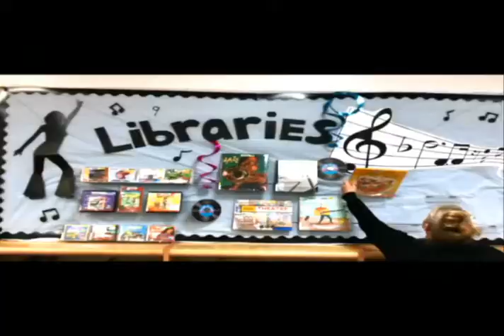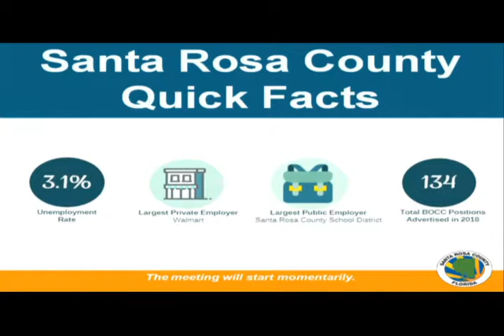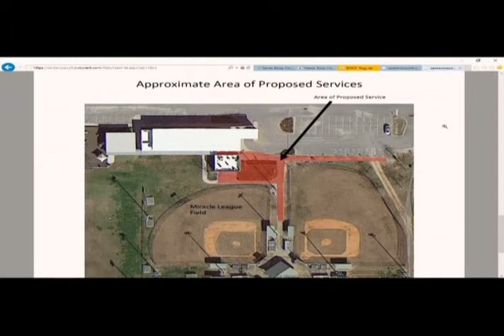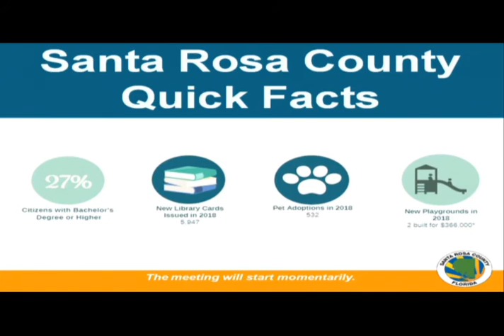March 28, 2019 - BOCC Regular Meeting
Santa Rosa County Board of County Commissioners
March 28, 2019
BOCC Regular Meeting

1) Call to Order

2) Presentations

3) Consent Agenda

4) Regular Agenda

5) Economic Development Committee

6) Administrative Committee

7) Engineer's Report

8) Public Services Committee

9) Public Works Committee

10) Budget & Financial Management Committee

11) Public Forum